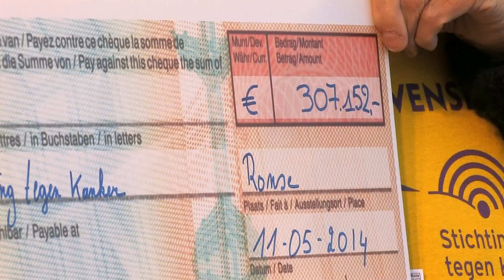Filmclub Ronse 074 : Levensloop 2014 Ronse compilatiefilmpje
Kortfilm Levensloop 2014 Ronse